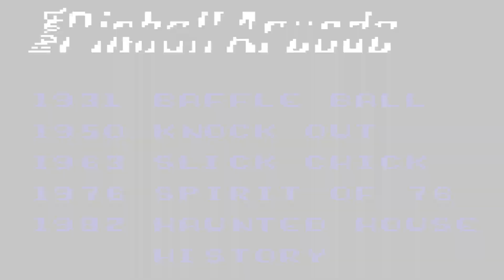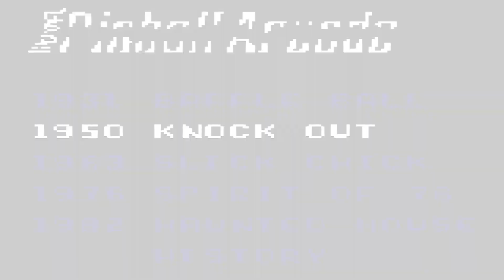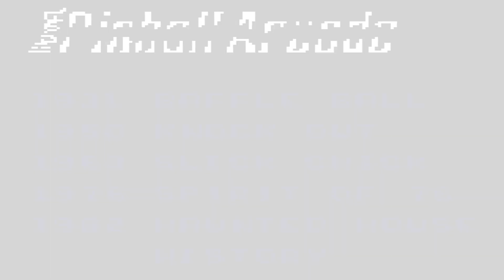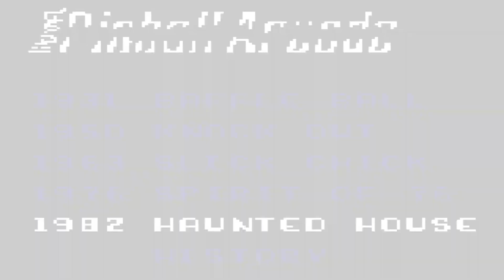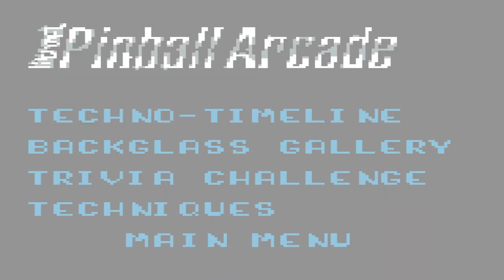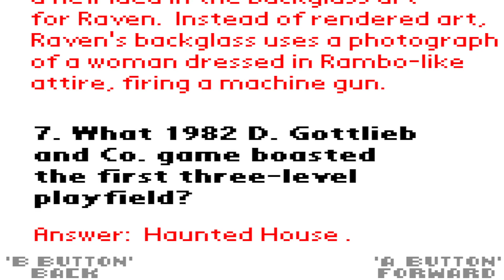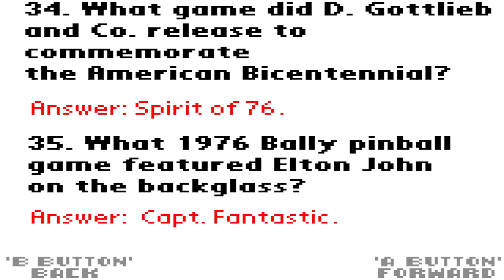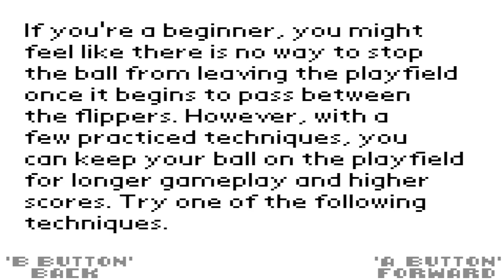Microsoft Pinball Arcade Longplay [GBC] [No-Com]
Microsoft Games on Game Boy Color

Game
00:00 Beginning
00:18 1931 Baffle Ball
02:14 1950 Knock Out
06:50 1963 Slick Chick
08:22 1976 Spirit of '76
09:52 1982 Haunted House
11:52 History